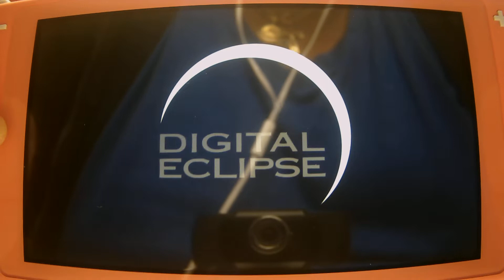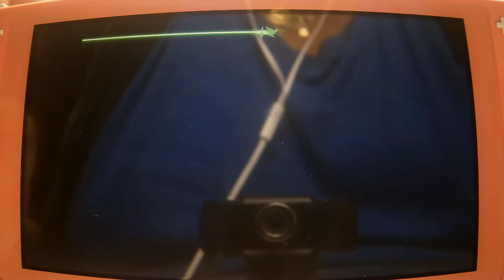TMNT: The Hyperstone Heist (Genesis, 1992) Stage 3: Shredder's Hideout